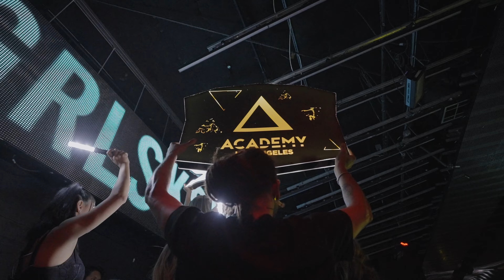Recap: Tchami at Academy LA (09/24/22)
That was heavenly! 😇 The divine sounds of Tchami had us getting low.

 🎶 Oliver Heldens, Tchami, Anabel Englund - LOW

21+